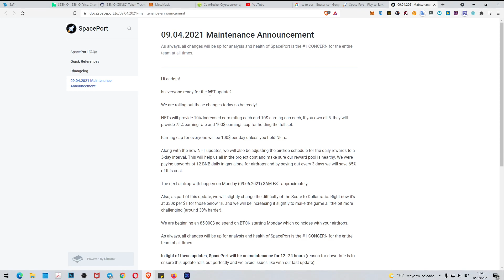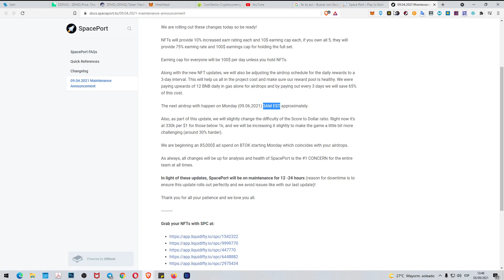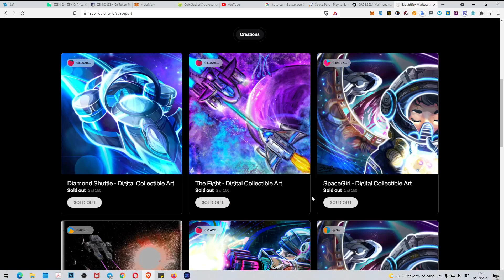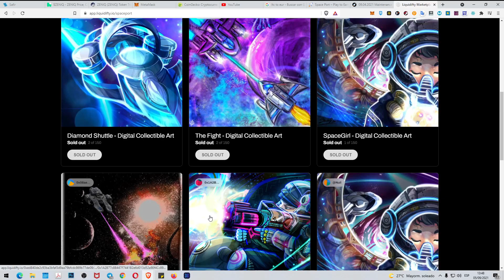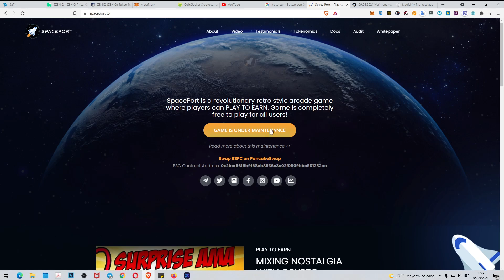Spaceport sigue en mantenimiento, han lanzado NFT que mejoran las ganancias y el lunes un Airdrop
Llevamos casi 48 horas sin poder jugar a Spaceport.

También han anunciado los NFT que ayudarán a ganar más recompensas diarias.

Y por último el lunes 6-sep-2021 habrá un Airdrop.

Esperamos poder jugar pronto.

2 faucets gratuitas para reclamar BNB y BTC todos los días GRATIS

You can also send your contribution to:
Puedes contribuir enviando a estas Wallets:

ETHEREUM (ETH)
0xF61C502e086468E157caF02CB13C42391017ec99

BITCOIN (BTC)
1J2h38zgHvWDShNre4CY9TxhuV1NJrMkt7

MCHAIN (MAR)
MX5jSQ56w67HR78ZXTDXZawL6QKQpmNa2D

DOGECOIN (DOGE)
DNDSExSKrox1DPGgmmiWWbtpEyfEy4Kgjd

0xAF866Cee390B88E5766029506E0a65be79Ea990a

Divi (DIVI)
DFVnXxCsxHRZxp4rXGLt9uZ9uxQM2hQrNN